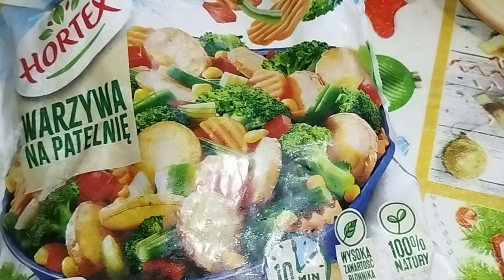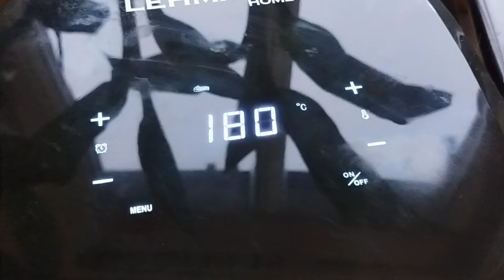Mrożone warzywa FRYTKOWNICA BEZTŁUSZCZOWA LEHMANN 3,5L ,1400W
FRYTKOWNICA BEZTŁUSZCZOWA  LEHMANN 3,5L ,1400W